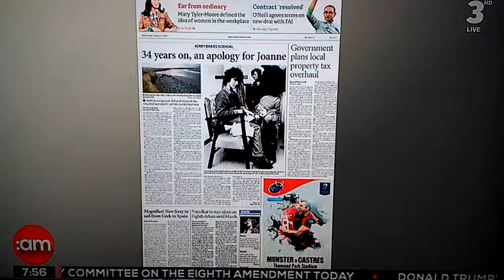Ciara Doherty Mark Cagney and Aiden Cooney 17/1/18